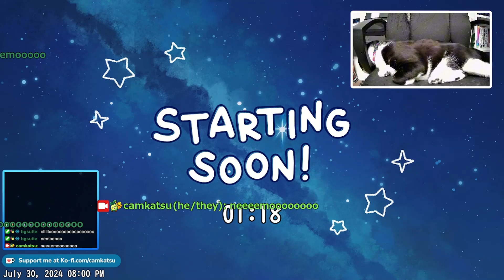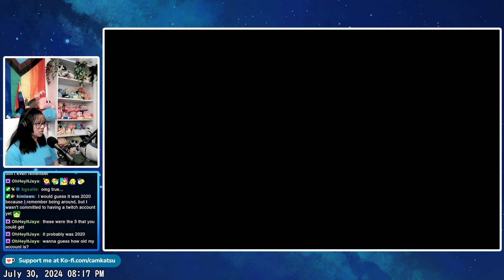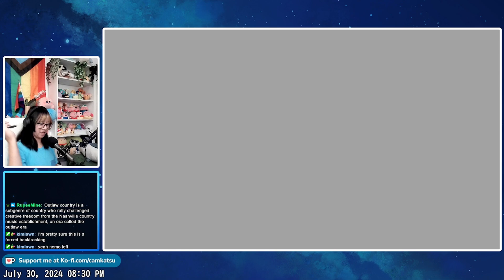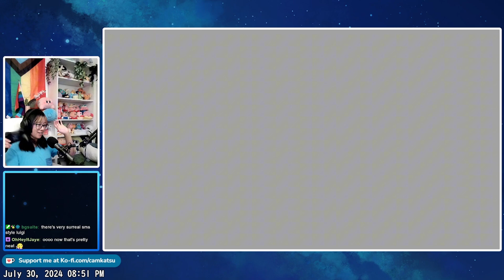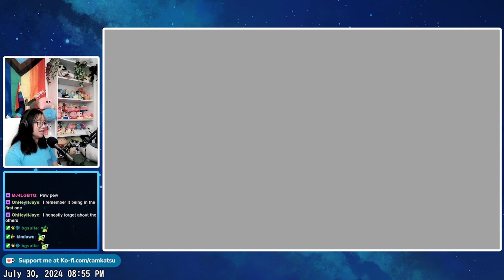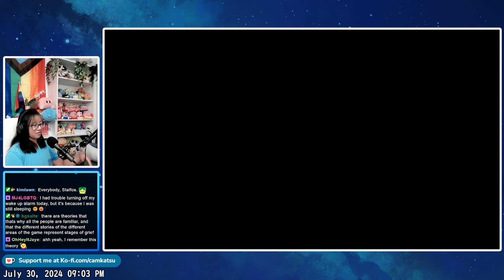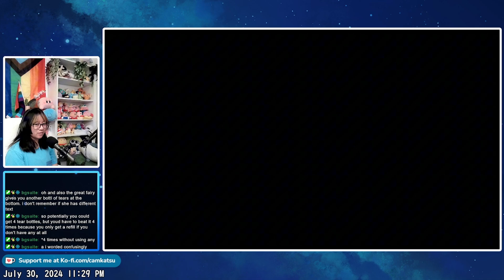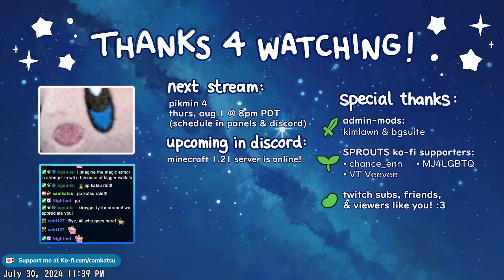loz twilight princess hd first playthrough (part 18) (full stream)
original title: lategame poe hunting & collectibles & ordeals
original airdate: july 30, 2024
notes: this game really knows how to make combat feel cool ^^